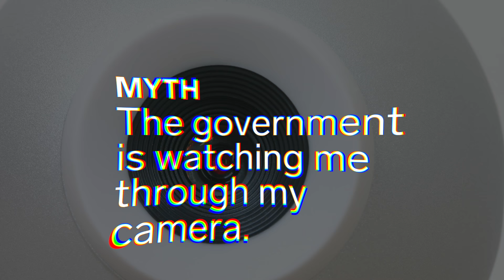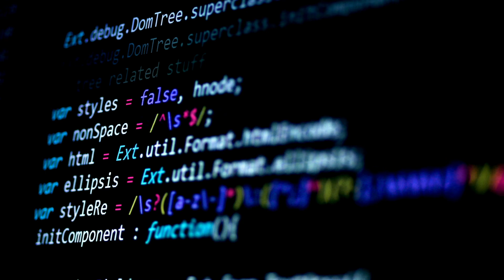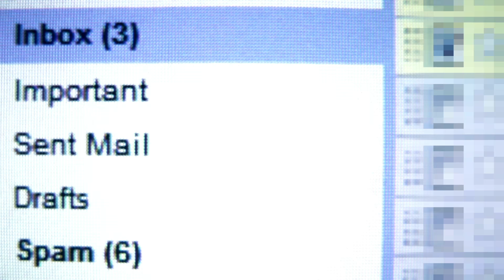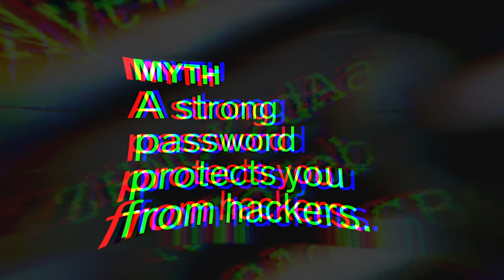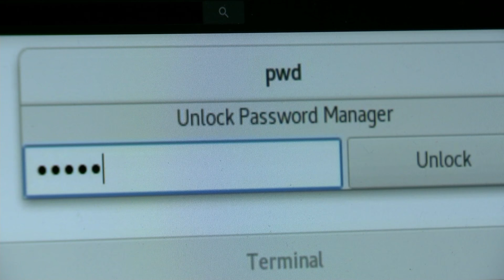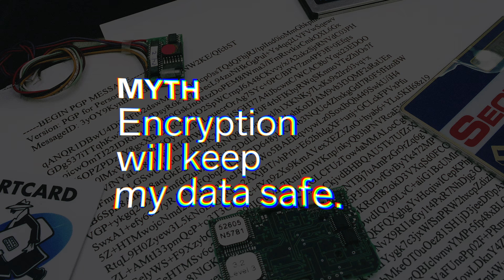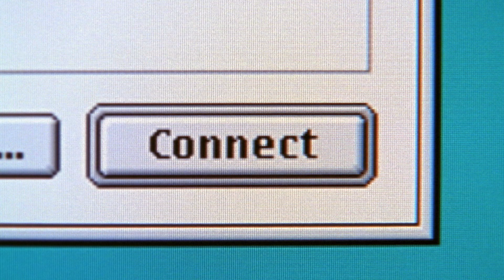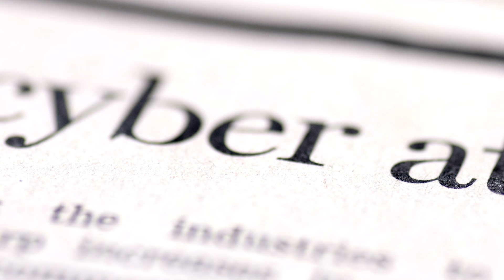Internet Expert Debunks Cybersecurity Myths | WIRED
Cybersecurity expert Eva Galperin helps debunk (and confirm!) some common myths about cybersecurity. Is the government watching you through your computer camera? Does Google read all your Gmail? Does a strong password protect you from hackers? Will encryption keep my data safe? Eva answers all these questions and much more.

Updated 8/20/2020: A previous version of this video incorrectly stated that Google scans Gmail data to target ads. Google stopped this practice in 2017.

Eva Galperin is the Director of Cybersecurity at the Electronic Frontier Foundation.